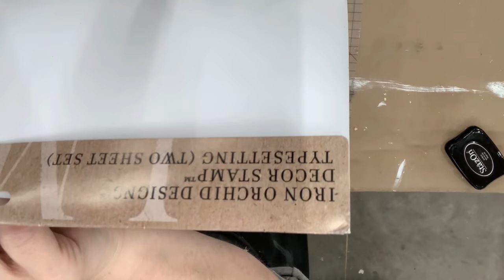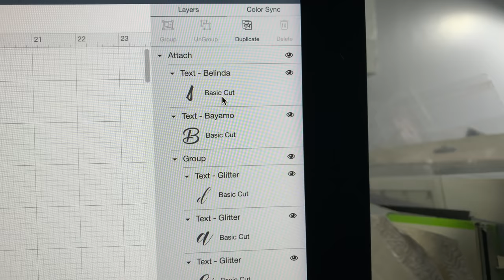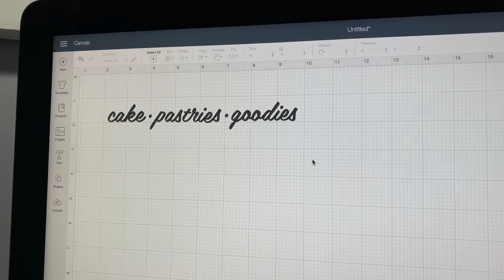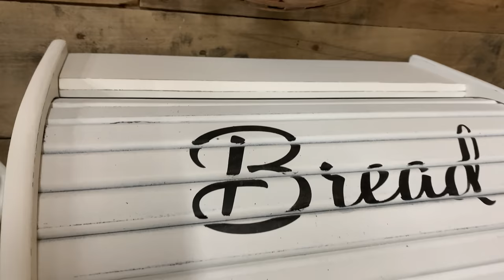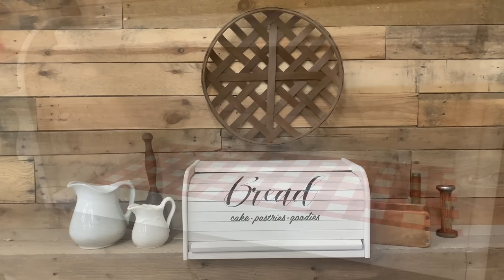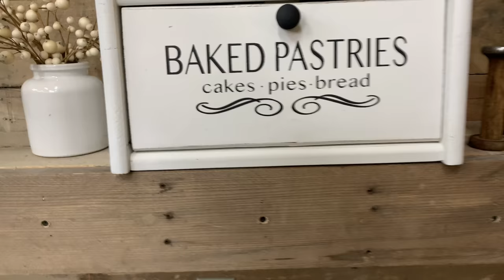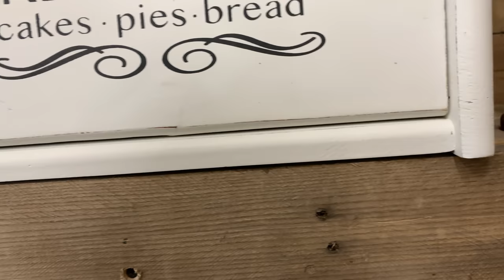Out Dated Bread Boxes Makeovers || Trash to Treasure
Hi Youtube family and Friends,
In this video we are making over thrifted breadboxes.

* New*Amazon Store Front

Superclean Super Clean Degreaser
Graco 17A466 TrueCoat 360 DS Paint Sprayer
BLACK+DECKER Mouse Detail Sander, Compact Detail
DAP 541 Series 00541 1/2pt Natural Plastic Wood-X w/Drydex
FolkArt Home Decor Chalk Furniture & Craft Paint in Assorted Colors, 8 ounce, Antique Wax(match to Waverly)
Minwax 63333444 Polycrylic Protective Wood Finish, Clear Satin, 1 Quart
Cricut Maker
Tsukineko SZ000031 Full-Size StazOn Multi-Surface Inkpad, Jet Black

Walmart Supplies
Commission Earned
Walmart Supply List
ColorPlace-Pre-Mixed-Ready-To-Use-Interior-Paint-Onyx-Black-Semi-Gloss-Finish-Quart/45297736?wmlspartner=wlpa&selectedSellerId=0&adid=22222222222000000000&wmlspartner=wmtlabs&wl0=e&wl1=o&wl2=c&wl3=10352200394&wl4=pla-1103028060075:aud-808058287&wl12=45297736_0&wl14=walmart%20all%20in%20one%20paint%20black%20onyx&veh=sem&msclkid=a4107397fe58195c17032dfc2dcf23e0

ChickysBoutique
Cranberry - Fusion Mineral Paint